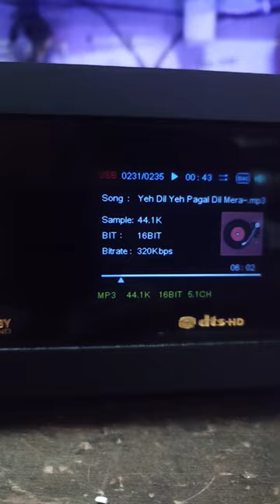1300Watt RMS AVR ( 4K , HDMI ARC,Dolby Digital,DTS, Surround, 43K, REFLEX TECH ANGAMALY,9995228224